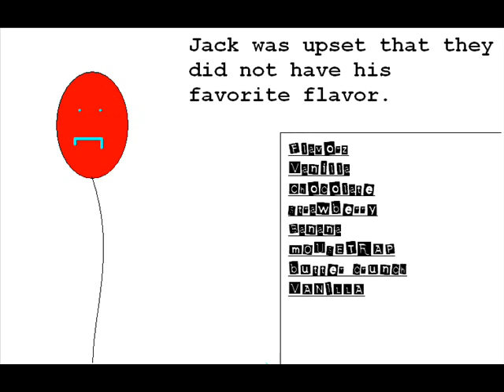The adventures of Steven Smith Part one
Steve and jack get into a fight!